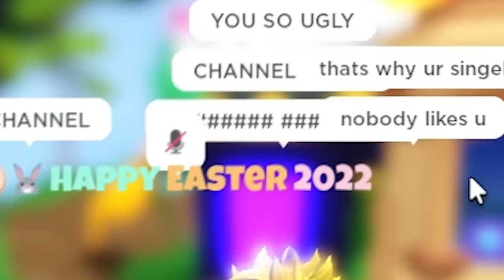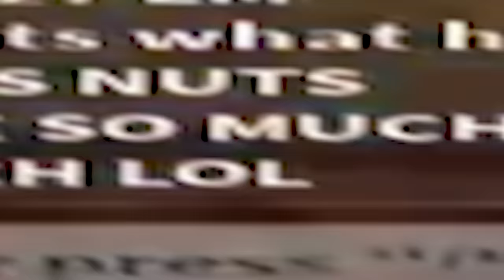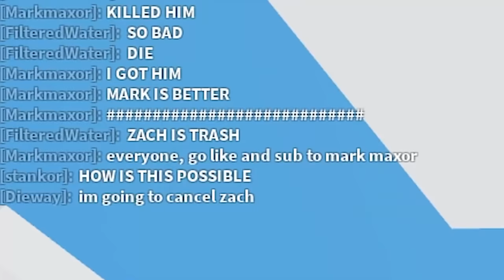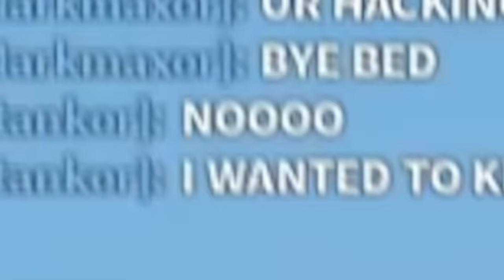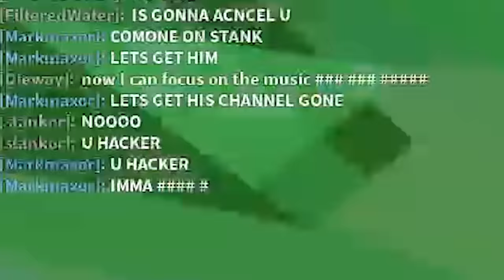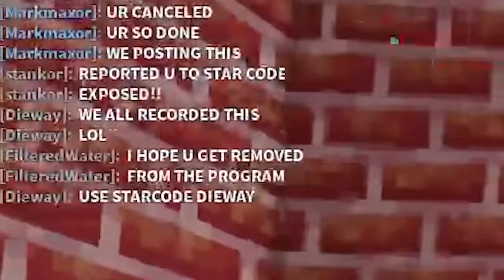I Secretly Cheated Using INFINITE GENERATORS.. (Roblox Bedwars)